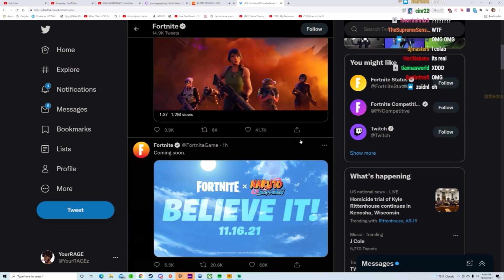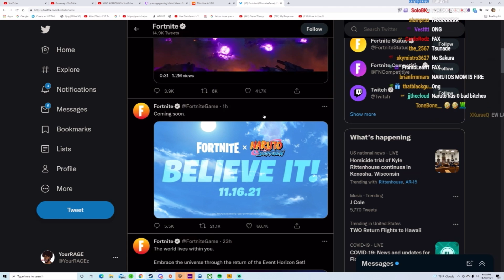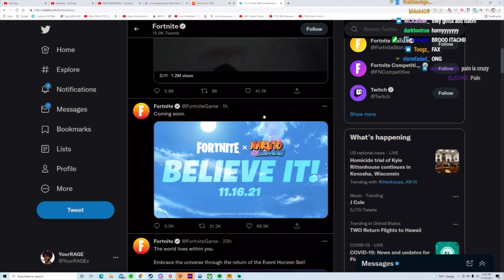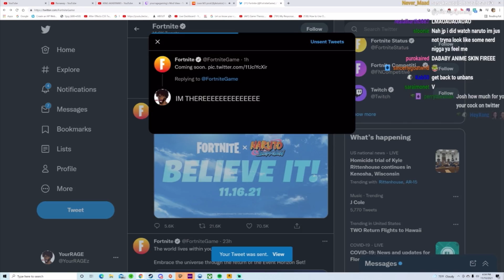YourRAGE Reacts to Fortnite Confirming Naruto In there game